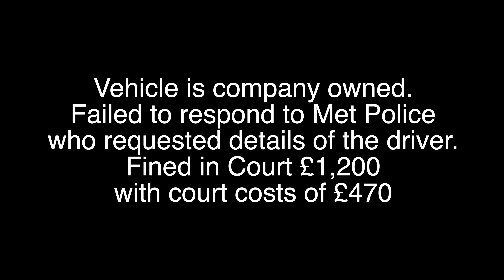AO07FCL - Close passing driver gets a huge fine!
The biggest fine to date was issued for this.
The vehicle is registered to a company, so no points issued, £1,200 fine and £470 court costs. This was for failing to provide details on who was driving.

On this very cycle lane before I have had failed reports to the Met Police for close passes. I presented my report in a similar way to how I have shown it here. Highlighting how a good pass looks just as the front wheel comes into view.

The issue with this road is it's not actually wide enough to have a cycle lane on it. If traffic is coming down the hill, the parked cars "force" them across the centre line, and cars coming up the hill have to drive into the cycle lane. This puts me at risk of close passes.